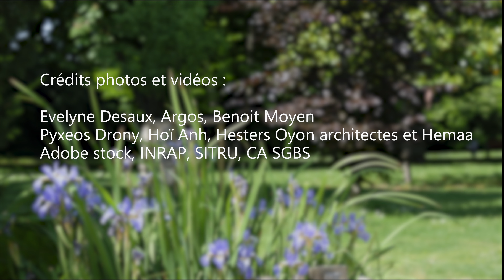Vœux 2023 : les mobilités comme conditions de progrès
Les mobilités comme conditions de progrès !

Au début du mois, Pierre Fond adressait ses vœux aux Sartrouvillois lors d'un entretien vidéo disponible sur Youtube.

Le Maire profitait notamment de ce dernier pour aborder le développement des mobilités douces à Sartrouville (location de vélos et trottinettes à assistance électrique, inauguration de la passerelle entre Bezons et Nanterre, prolongement de piste cyclable à venir…), ainsi que l’amélioration du réseau de bus ou encore un projet de réaménagement autour de la gare pour faciliter les déplacements.

L’objectif : répondre aux besoins des habitants et rendre leurs trajets les plus simples et les plus confortables possible !

Retour sur l'un des grands axes de 2023 pour  Sartrouville ⬇